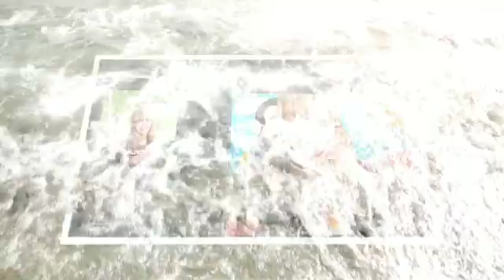Miguel Grau 🇵🇪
Nació en el Puerto de Paita donde vivió gran parte de su infancia y donde forjó su vocación marina.